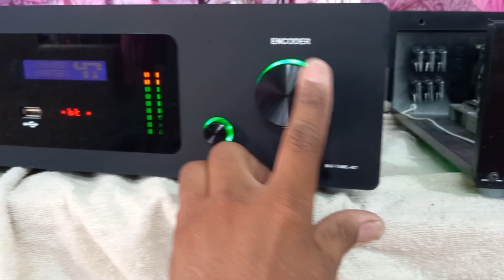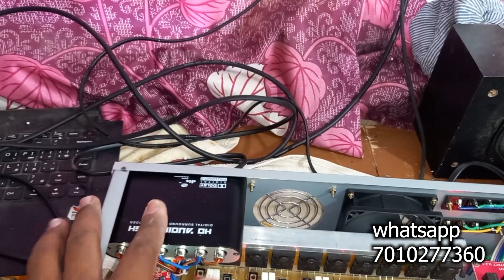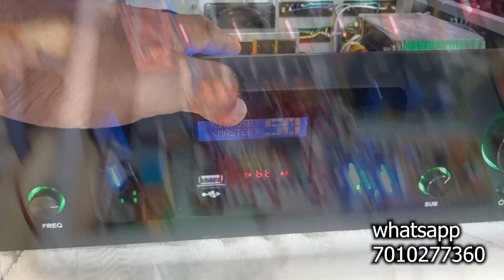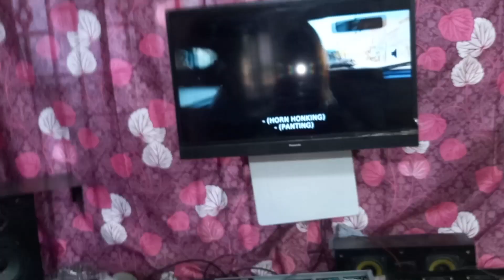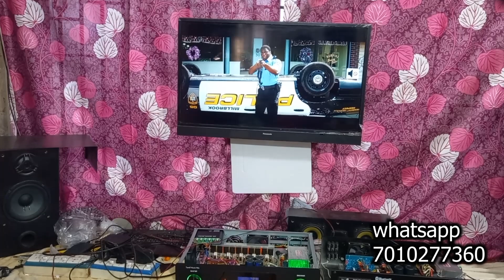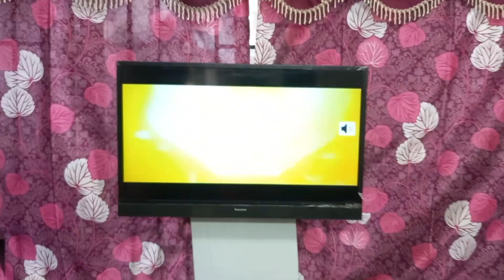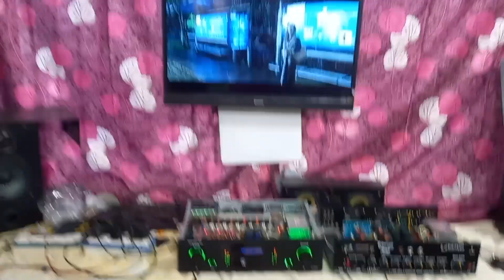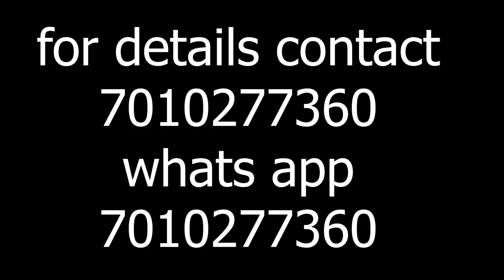REMOTE KIT BASED ( REUPLOAD ) DOLDY 5.1 SUPPORT POWER AMPLIFIER FOR HOME USE / M400 POWER AMP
5.1 m 400 remote kit based power  amplifier

price will be updated